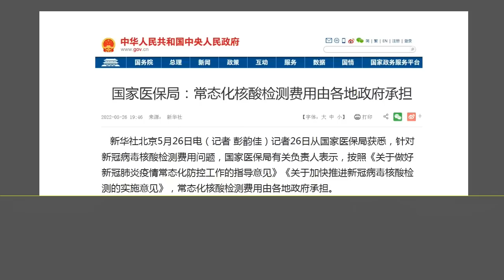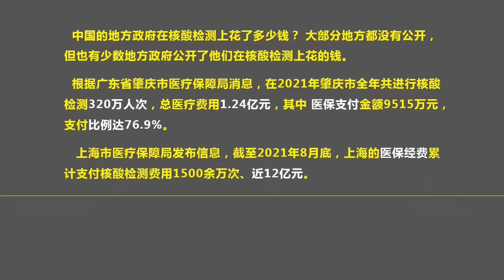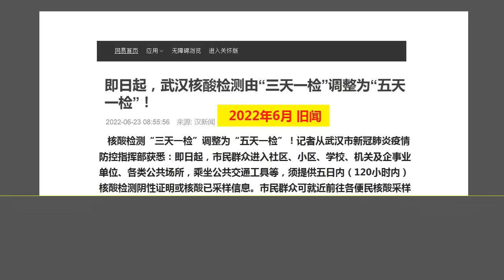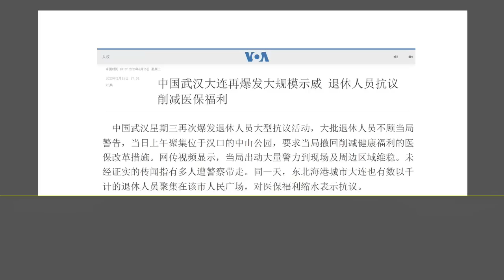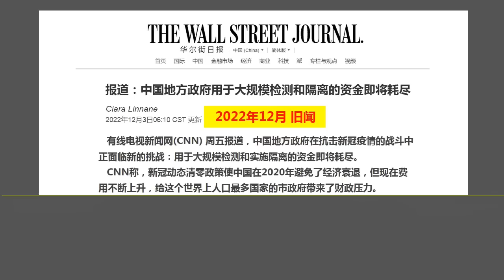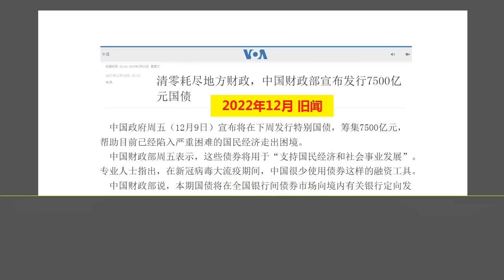又是“清零”惹的祸：武汉民众上街抗议“降医保”，原来是“核酸检测”耗尽了医保经费.（2023.2.15）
森哲深谈（2262）： 又是“清零”惹的祸：武汉民众上街抗议“降医保”，原来是“核酸检测”耗尽了医保经费.